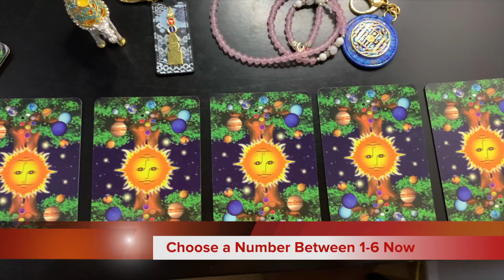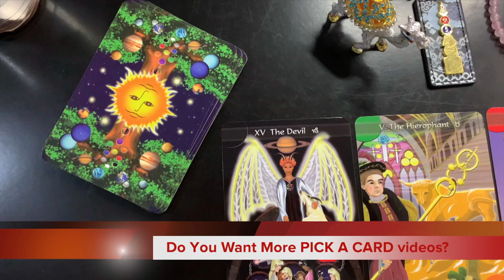PICK A CARD for August 2020 Tarot Reading! NEW!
*What Card Did You Get? 💫 TimeStamps in Comments Below

PRE-ORDER “The Universe is Wise and Loving” on Amazon before Aug 20, and get incredible gifts!

YouTube For Astrologers Course with Nadiya Shah Offered by Kepler Collage!

MARS RX, SATURN IN AQUARIUS SPECIALS, 2020 YEAR AHEAD, and DECADE AHEAD SPECIAL HOROSCOPES for each sign! Free for superstars, or get the download at nadiyashah.com ! ✨🌟

Join The Synchronicity University Autumn Series 2020 Parts 1&2!
Choose your tuition rate for a limited time + Scholarships available
Classes include:
-Tarot For Astrologers- 4 Classes!
-Moon in The Astrology Chart
-Lilith in The Astrology Chart
-Mercury in The Astrology Chart
And More...

*N.